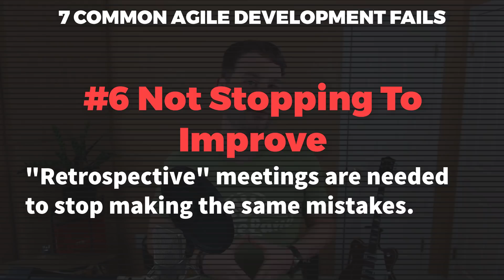7 Common Agile Development FAILS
In working with over 30 companies, I've seen 7 common agile software development process failures.

These are so common, but so easily avoided, and they have little to do with whether you're doing kanban or scrum.

In my experience, agile issues are rarely because of a single step in the software development process, but rather because of not considering the implications on the team.

0:00 Introduction
01:01 High Friction Tools
02:34 Designing For Conformity
04:41 Stop What Doesn't Work
06:01 Focusing On Data Over Teamwork
07:07 Focusing On Output Over Outcomes
08:14 Not Stopping To Improve
10:39 Not Continuously Delivering Builds